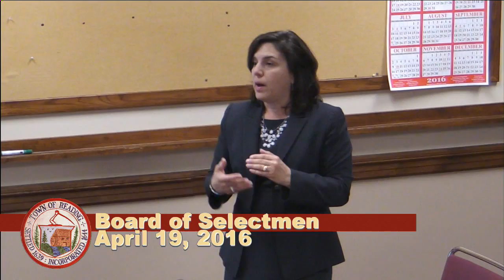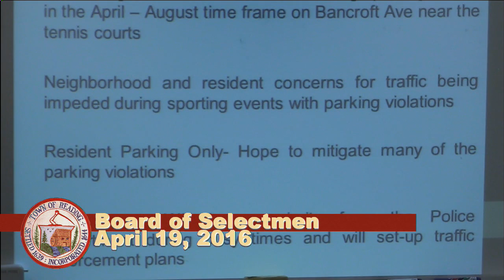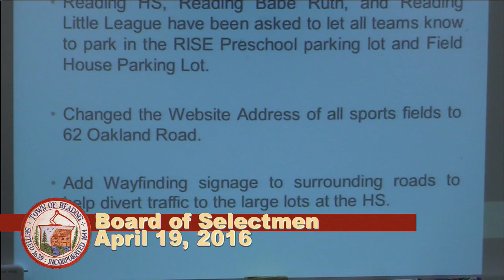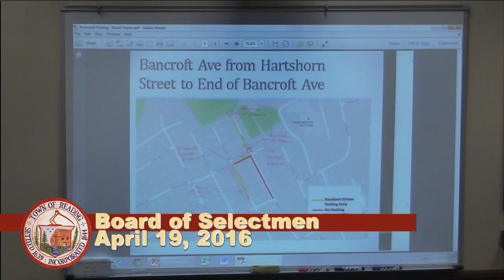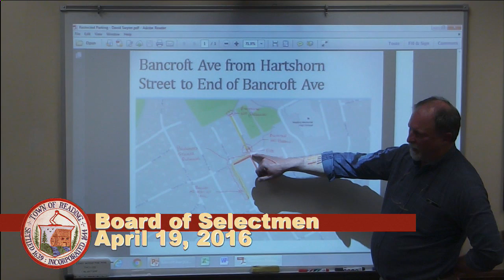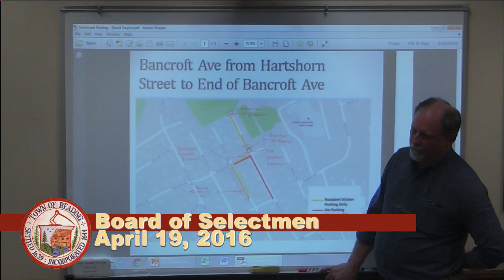Board of Selectmen 04/19/2016